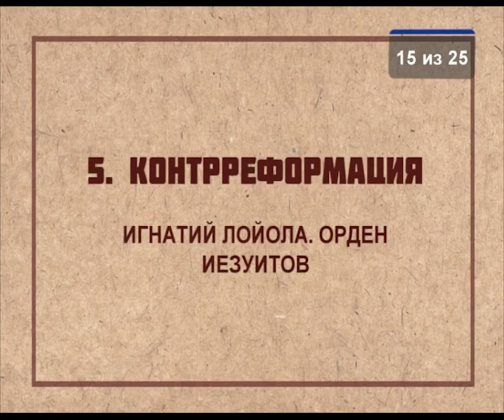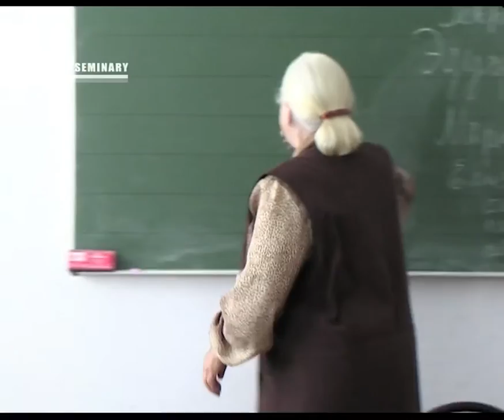HS203 Rus 15 Контрреформация Игнатий Лойола Орден Иезуитов